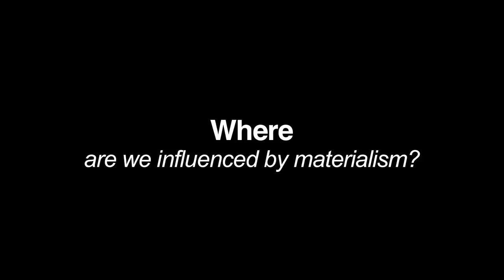Jay Richards: Why Materialism Fails - Science Uprising extra content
In this bonus interview footage from Science Uprising, philosopher Jay Richards defines materialism, discusses how it has impacted us, explains why it shouldn't be confused with science, and analyzes why it ultimately fails as an explanation. to find more videos and explore related articles and books.

Jay Richards, PhD, Assistant Professor at The Catholic University of America, filmmaker, and author or co-author of books such as The Human Advantage, The Privileged Planet, The Hobbit Party, Infiltrated, and Money, Greed, and God.

Michael Egnor: The Evidence against Materialism
In this bonus interview footage from Science Uprising, neurosurgeon Michael Egnor discusses the evidence against materialism and explains how materialism undercuts rather than supports genuine science.

Science Uprising Episode 1 - Reality: Real vs. Material
Has science proven we are all just matter? Or does reality extend beyond what we can see and touch?

Unbelievable Myths Neil deGrasse Tyson and Co. Love to Tell
A historian of science, Michael Keas, does a splendid job dispelling viral myths and common errors about the relationship between science and Christianity.

Science Uprising

Well-known scientists have been preaching a materialistic worldview rather than presenting the public with all the evidence. We are here to change that. The objective scientific evidence does not prove our universe is blind and purposeless.  It does not show we are simply meat machines. It does not prove that evolutionary mechanisms can completely account for the diversity of life on earth. This is what THEY want you to think. Think for yourself and make an informed decision.

Are you ready? The uprising has begun.

to find more videos and explore related articles and books. You can also find out more information about the people interviewed in this episode.